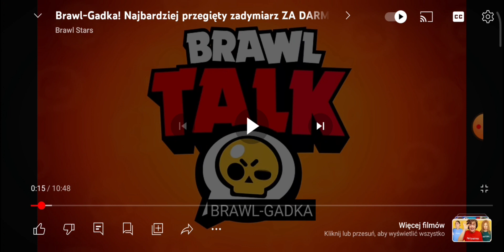BRAWL TALK😱😱 3 NOWYCH ZADYMIARZY🙊 KIT POWRACA🐈NIESAMOWITE SKINY i WIĘCEJ 💪💪 Oglądaj do końca😱👆👆👆